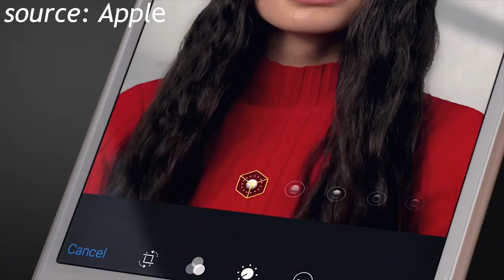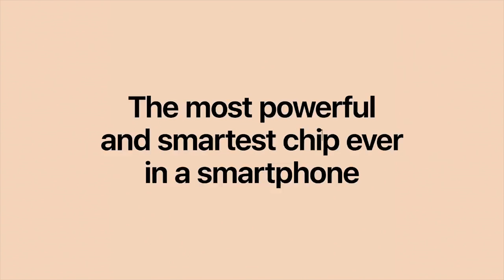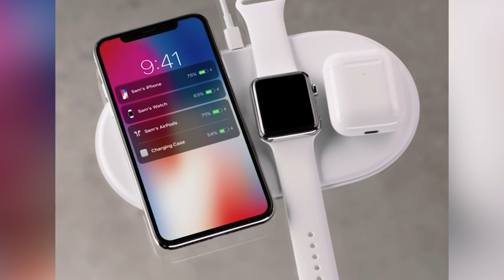Is the iPhone 8 Worth It?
Apple just announced the iPhone 8 and iPhone 8 Plus, but are they worth buying?